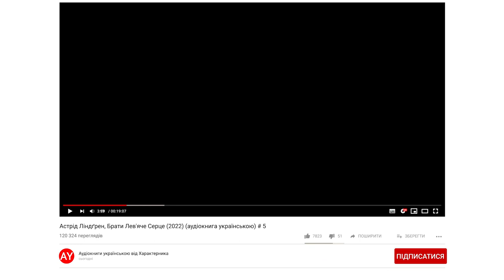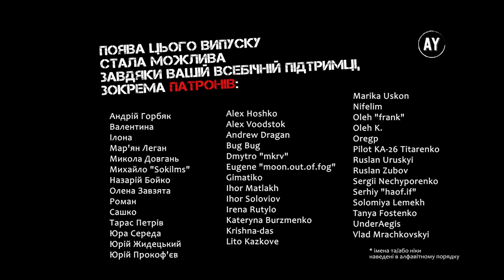Астрід Ліндґрен, Брати Лев'яче Серце (2022) (аудіокнига українською) # 5